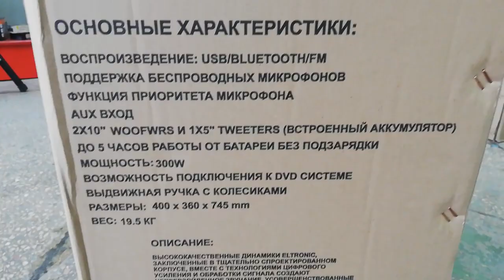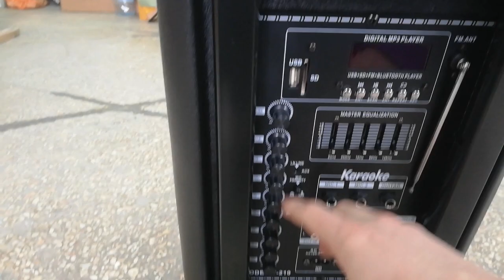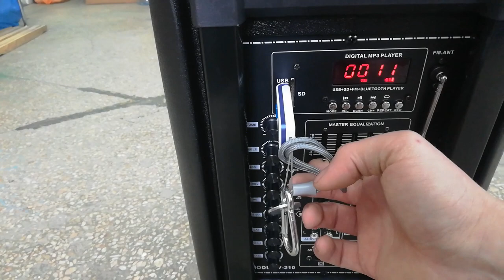ELTRONIC V210 как Meirende MR 1010 но только лучше!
💯🔥Привет! Присоединяйся к Тинькофф по моей ссылке и получи бонус